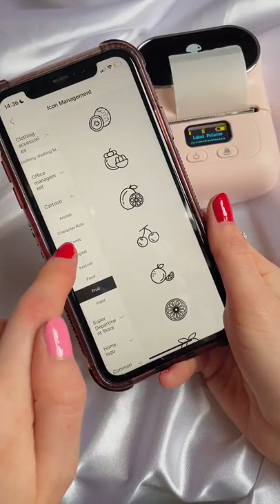Thermal Label Maker tiktok sebissia